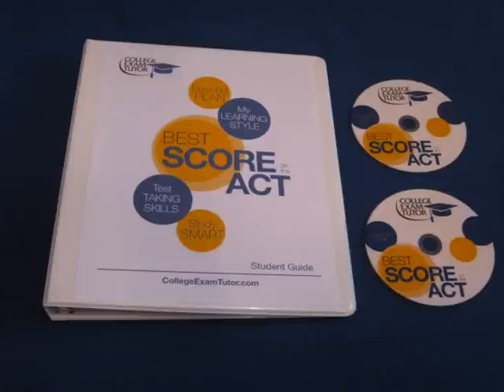ACT Exam Example - Avoid the Tricks Traps and Distractors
One of the most common mistakes - falling for a trick ANSWER!